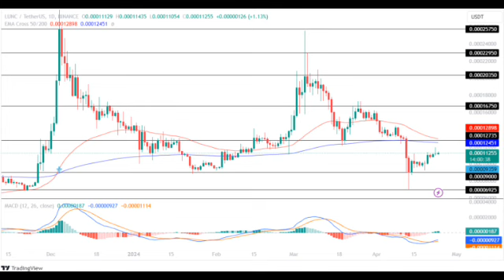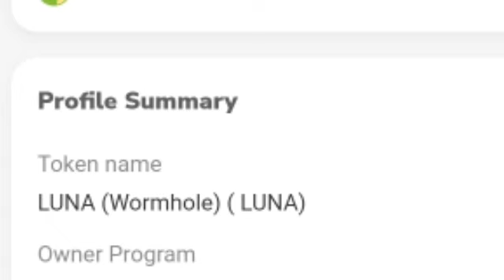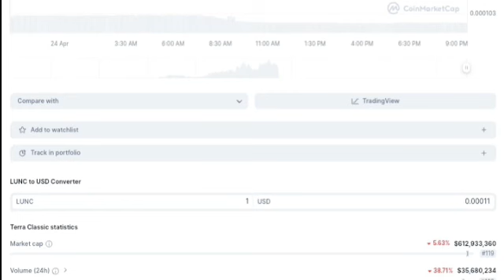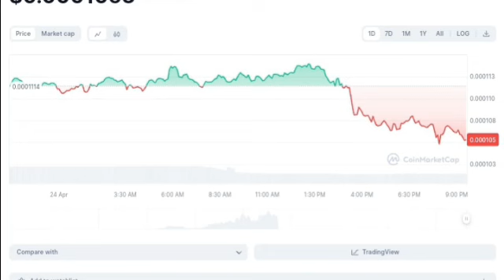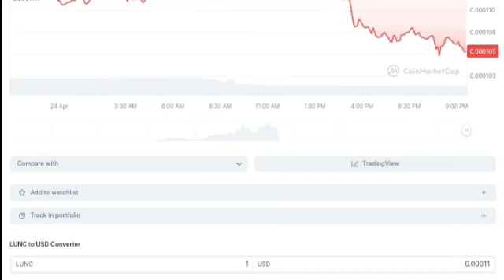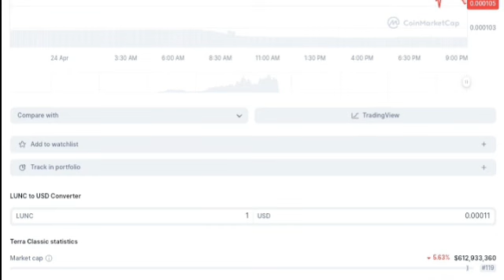TERRA LUNA CLASSIC NEXT MOVE 💹 LUNC Attempting To Break Out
Terra Luna Classic | LUNC Attempting To Break on Record Open Interest. Terra Luna Classic is ready to break resistance on record high open interest in LUNC.